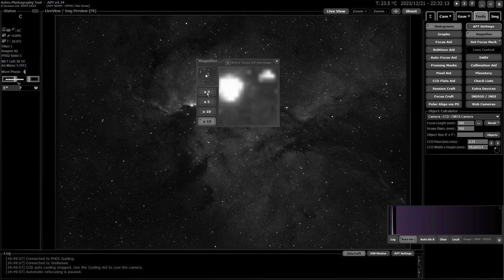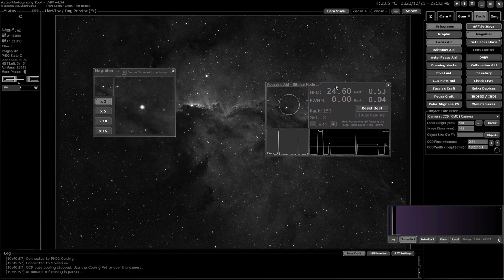APT User Guide - Magnifier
Astro Photography Tool Video User Guide
Features - Magnifier

The Magnifier allows applying software zoom over a small part of an image. It also can work in combination with Focusing Aid in order to closely inspect stars used for focusing. Some imagers investigate the aberrations in stars during the focusing phase of the night.

Support APT!
Having alternatives drives progress!